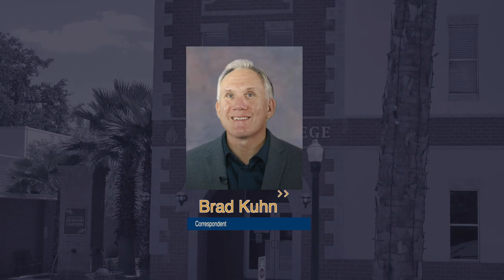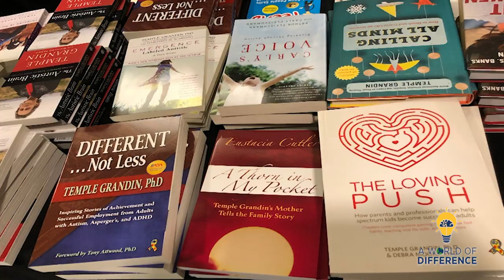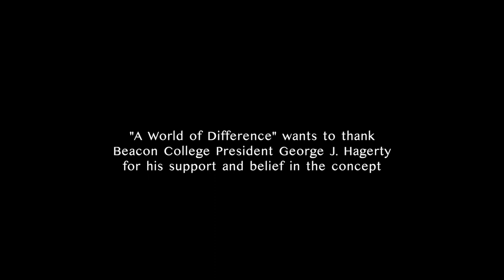"A World of Difference," S1, E9 | "The Value of Animal-Assisted Interventions for LD Individuals"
From the moment Noah crammed animals two by two into a floating Old Testament menagerie, mankind has shared a close bond with animals.

According to the American Veterinary Medical Association, the human-animal bond is a mutually beneficial and dynamic relationship between people and animals that is influenced by behaviors considered essential to the health and well-being of both.

The bond includes but is not limited to the emotional, psychological, and physical interactions of people, animals, and the environment.

More specifically, the field of human-animal interactions (HAI) and, in particular, animal-assisted interventions (AAI), has greatly evolved over the past half-century, and become a more recognized, legitimate form of complementary therapy.

On this episode of “A World of Difference,” we’ll saddle up and travel to a small Florida horse ranch to get a glimpse of animal-assisted intervention in action.

Next, we’ll explore the ins and outs of animal-assisted intervention in our “Ask the Experts” segment.

Finally, we’ll introduce you to this month’s “Difference Maker,” Dr. Temple Grandin, a world-renowned scientist, author, and speaker, who has spent a lifetime making the world a more humane place for both livestock and the neurodiverse.